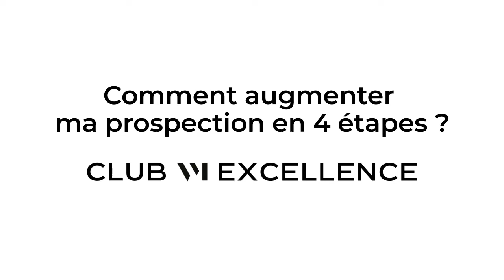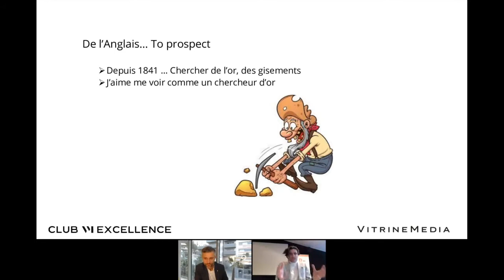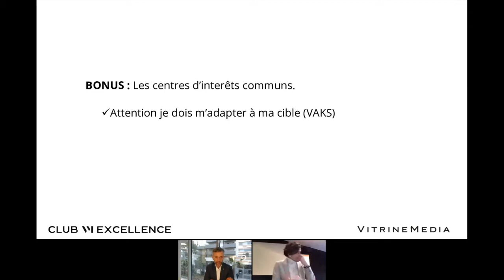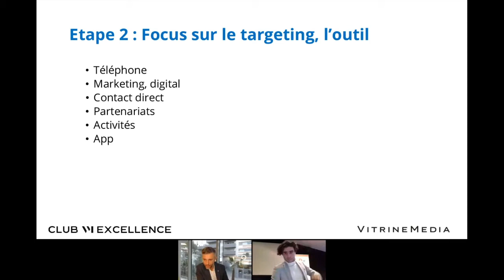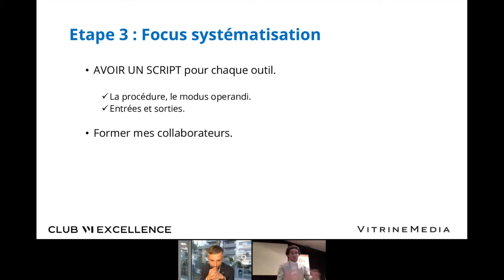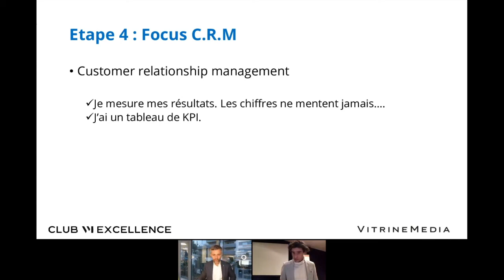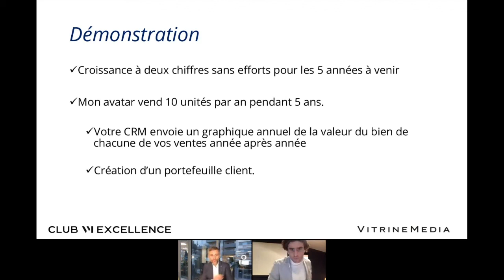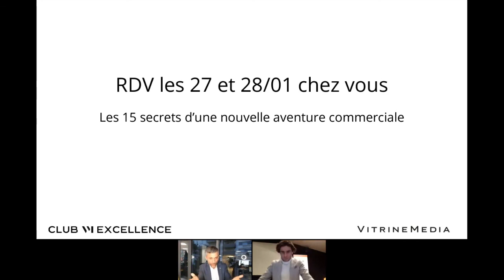Replay - Club VM Excellence avec Gilles LEMERCINIER du 25 Janvier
Chers agents immobiliers,

Le CLUB VITRINEMEDIA EXCELLENCE a été créé pour vous.

Lundi 25 janvier à 17H00 ne manquez pas la formation de Gilles LEMERCINIER.

Gilles a une expérience très complète en vente au sein du groupe ERGO. Il a dirigé et formé plus d’une centaine de personnes au sein de ces équipes commerciales en tant que TALENT HUNTER. Conférencier, Gilles vous propose une heure dynamique et pleine d'échanges autour de la prospection.

 Ce rendez-vous vous est offert par VITRINEMEDIA.